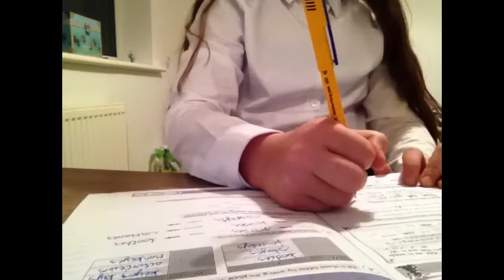Night routine 🐝 -after school-